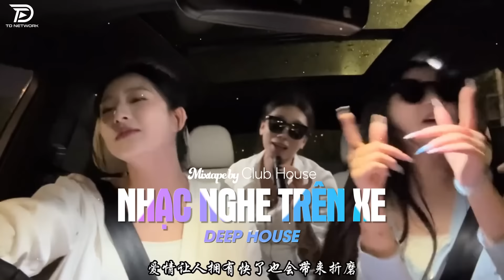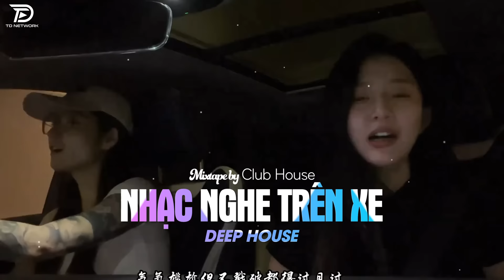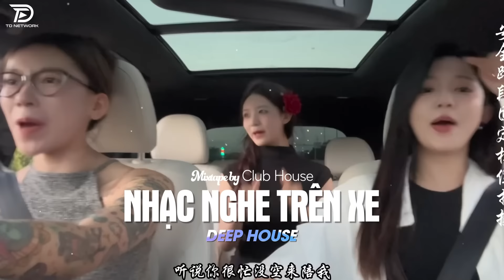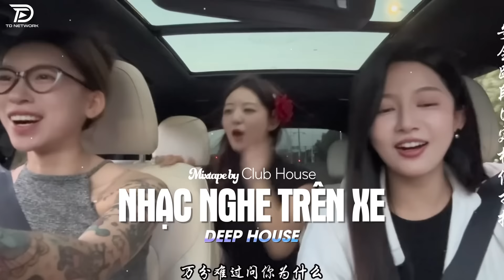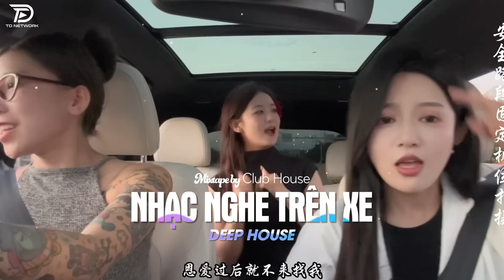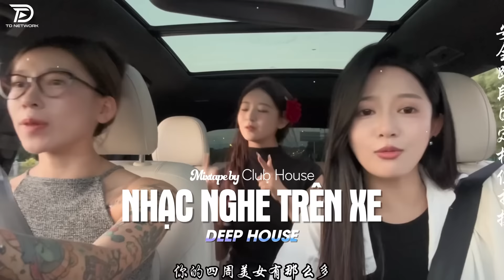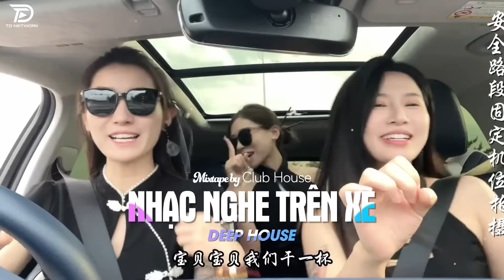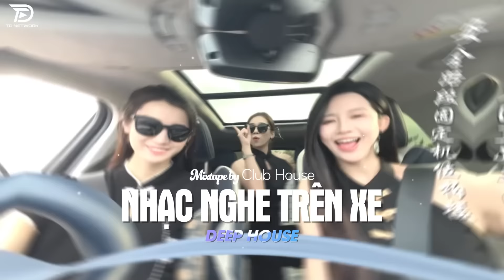NHẠC NGHE TRÊN XE - MIXTAPE VIET DEEP 2024 | DEEP HOUSE 8X9X HOT TIKTOK HAY NHẤT